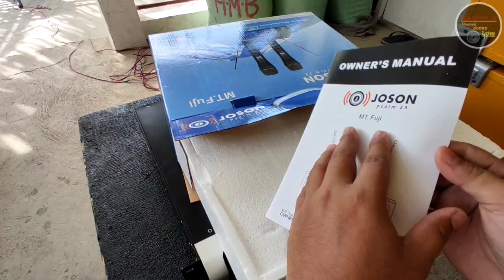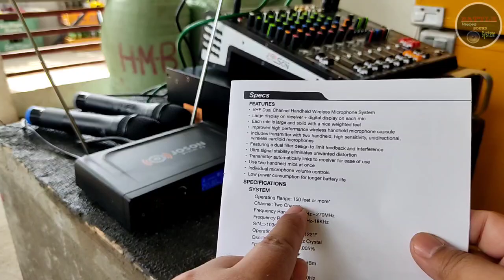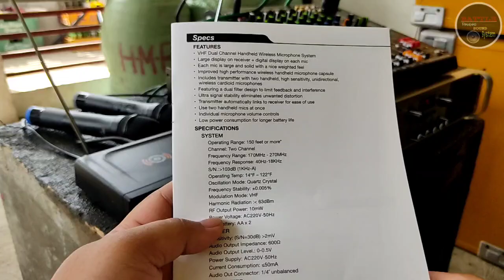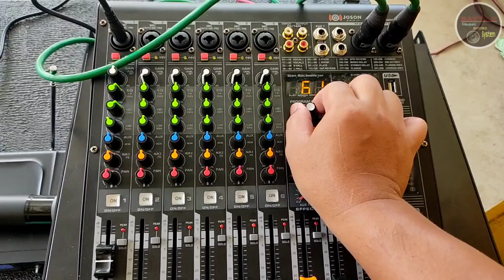Joson Wireless Microphone Mt. Fuji Sa Halagang 2,499 Mapapasayo ang Quality Mic na Hanap mo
Joson Mt fuji Wireless mic

Pinaka murang Wireless microphone na quality ang sound.
Wireless mic ba ang hanap mo? ito yung Best budget Wireless microphone